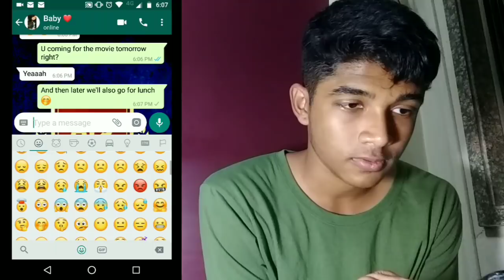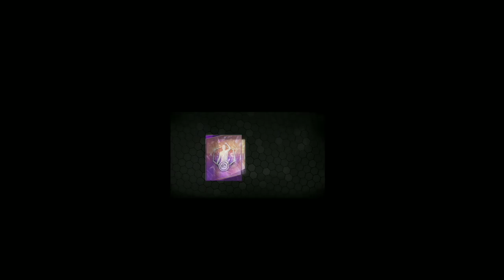BREAKING HER HEART FOR HEART-BREAKERS PACK OPENING FIFA MOBILE 18 !!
OMG IT'S APJ WITH A NEW VIDEO :

HEART BREAKERS PACK OPENING FIFA MOBILE 18
FIFA MOBILE 18 HEART BREAKERS PACK OPENING
WE GOT A MASTER PULL IN FIFA MOBILE 18

LET'S RIP !!

APJ